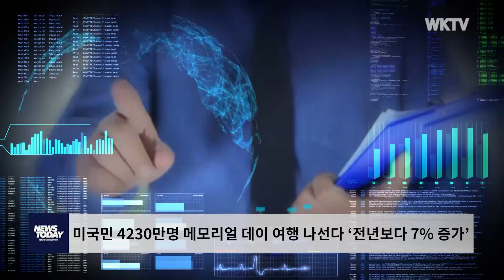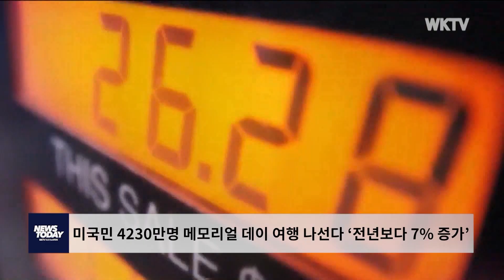미국민 4230만명 메모리얼 데이 여행 나선다 ‘전년보다 7% 증가’